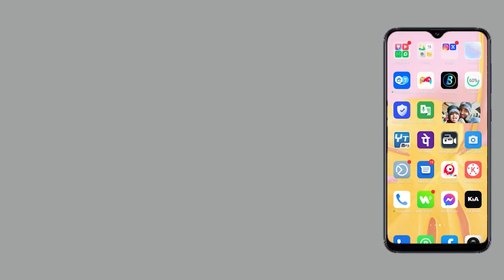अंतरराष्ट्रीय महिला दिवस पर ब्राह्मण महासभा महिला मोर्चा द्वारा रक्तदान शिविर का आयोजन KIA News